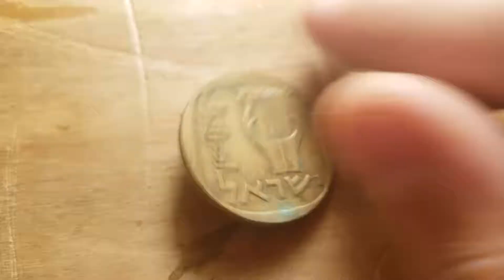25 Séquel's de Israel!